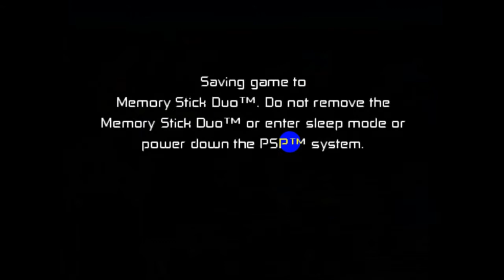TREMA DIANTE O BALA DE CANHÃO – Ben 10 Protector Of Earth (#06)